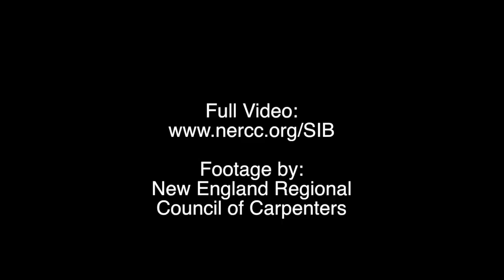Sisters in the Brotherhood Excerpt - Central Mass